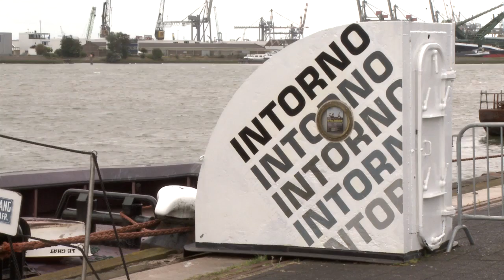Vioolmonologen trailer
Vioolmonologen trailer voorstelling op de Fighter tijdens de Wereldhavendagen Rotterdam 2016.